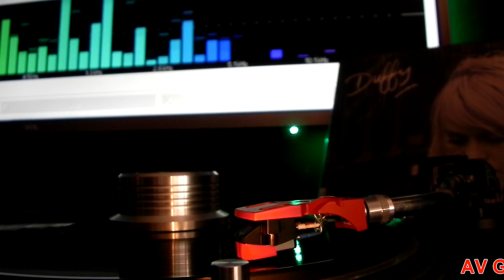Duffy Rockferry vinyl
AV Gram

236 views  Apr 7, 2020